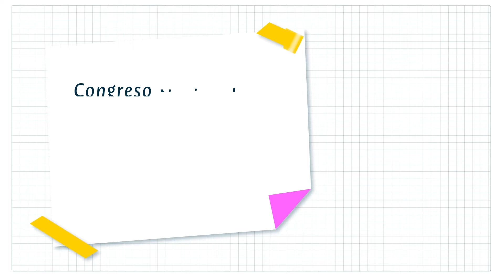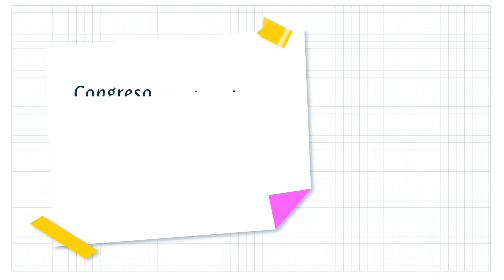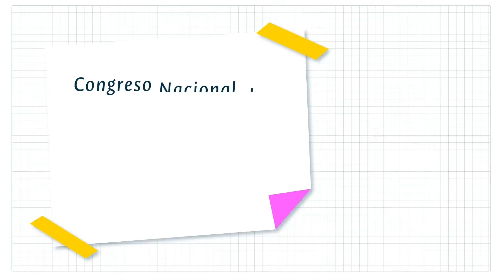Justicia Social, Justicia Cognitiva e Interseccionalidad en la Educación Superior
Justicia Social, Justicia Cognitiva e Interseccionalidad en la Educación Superior: Elementos de reflexión

Charla Magistral   DIA 5   16 Abril 2021